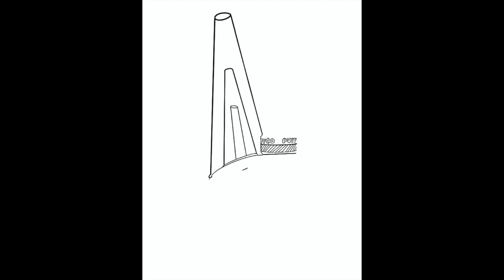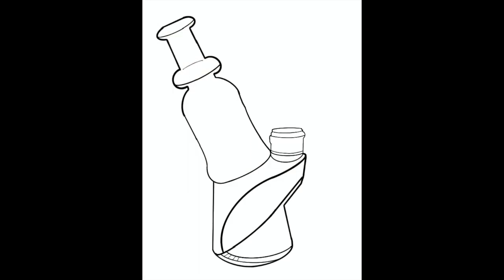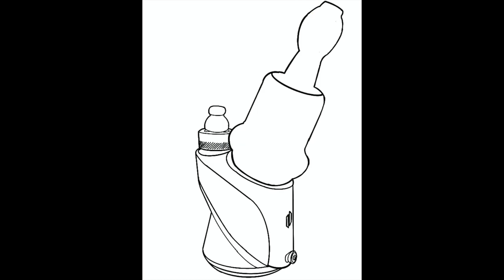Creating The Evolution Of Puffco Coloring Book TimeLapse Video 1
Shop Puffbro 3D Printing: Puffbro.Etsy.com

Channel Merch

Join The Community's On Facebook